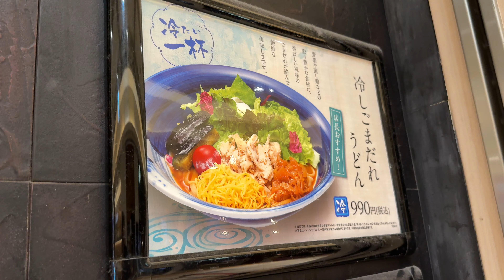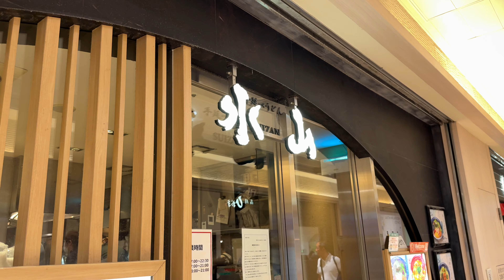手延べうどん 水山(すいざん) 2024/10 冷やしごまだれうどん 990円。生ビール 580円。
こんにちは！少食系グルメYouTuberのこーたろうです。
今日も今日とて東京都港区高輪にある手延べうどん 水山(すいざん)さんにおじゃましました。
2024/10 冷やしごまだれうどん 990円。生ビール 580円。
をいただきました。とっても美味しかったです。

ただ本当に少食なので爆盛り系や食べ放題のお店にはめったに行きません。基本がんばって完食を目指していますが残してしまうこともあります。ごめんなさい。またお食事体験を妄想していただく動画ですので特に感想とか言いません。

あと撮影の都合上マナー的にお見苦しい点があったり、キュウリとシイタケが苦手なのでこっそりよけたりしています。いろいろご意見はおありでしょうが大目に見てやってください。

また、2024年よりゆるめの糖質制限ダイエットを始めました。

【関連リンク】

撮影：iPhone16 Pro
設定：4K60fps
編集：iMovie
サムネ：Phonto